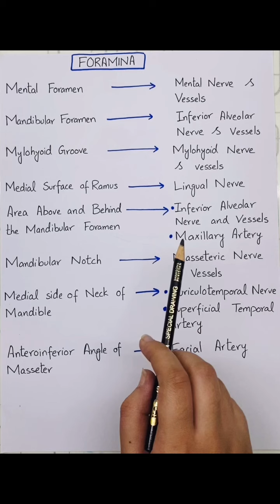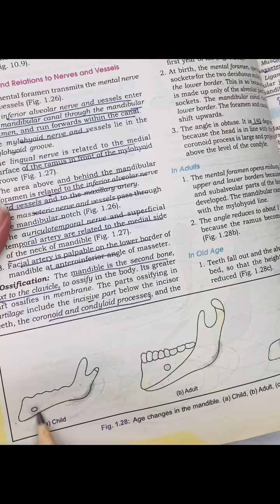Mandible bone: Attachments , Foramina , Ossification, Difference in Child , Adult and old age Part 2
Mandible bone
Attachments
Foramina
Ossification
Difference in the shape of mandible in child , adult and old age